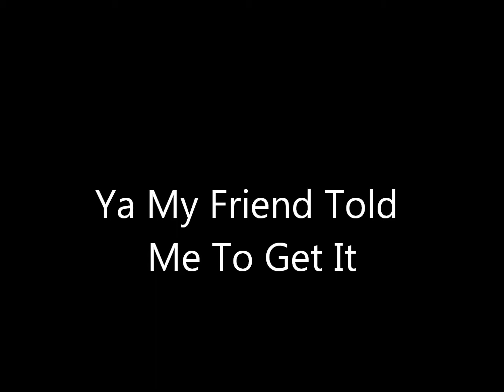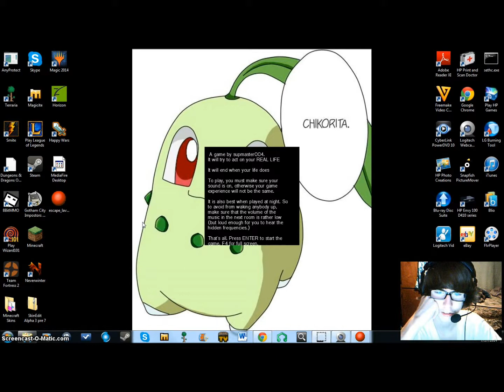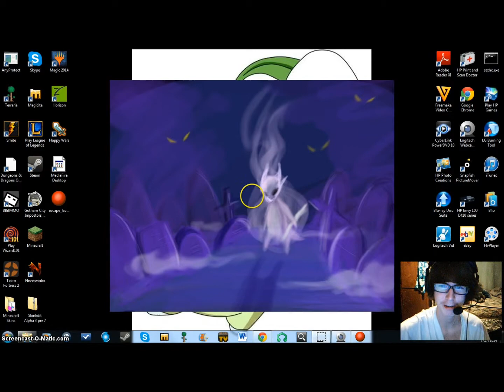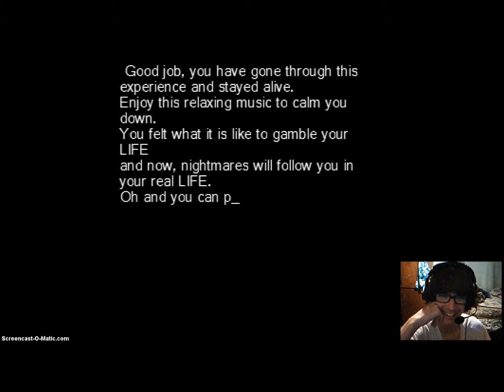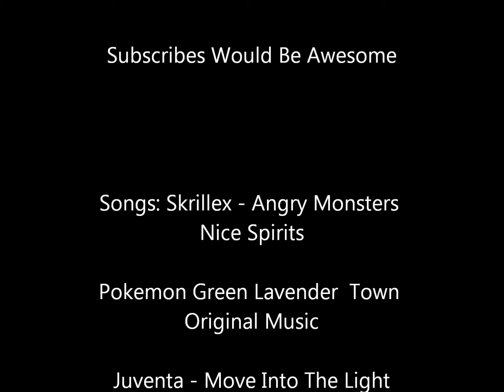WTF Horror Game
This is a game that my friend told me to play so i said why not make a video also :3